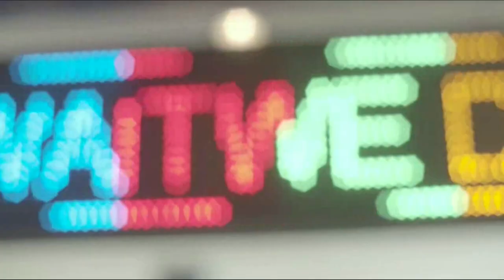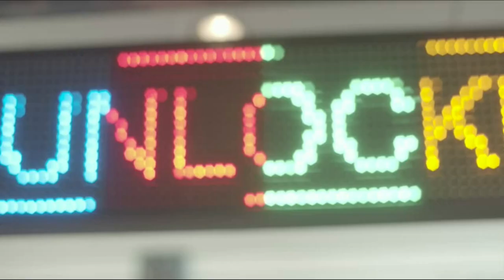zby - moped scene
a music video for a track from my album called "deep cut"
recorded and mixed in Walthamstow, London, UK

originally produced as music for a moped sequence in a short movie "Dark Heart" By Steadman Gbajumo

writen and directed by Steadman Gbajumo
cinematographer Mike Davies
gaffer Rosa Simonetta
set design Tirza Saenz
costume design Carmen Quezarte
producer Eleni Savva

starring Kieran James, Chae-Jamal Macfarlane